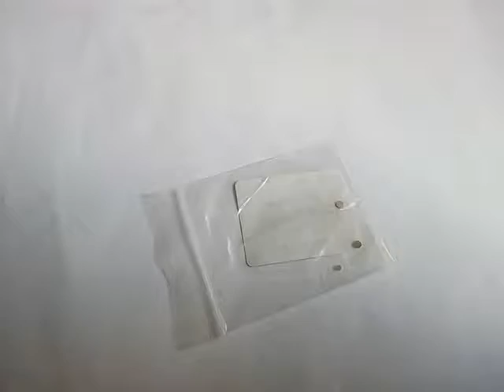Video published on Tue Aug 02 18:05:21 CEST 2016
Video uploaded by app(gearbest) useron Tue Aug 02 18:05:21 CEST 2016